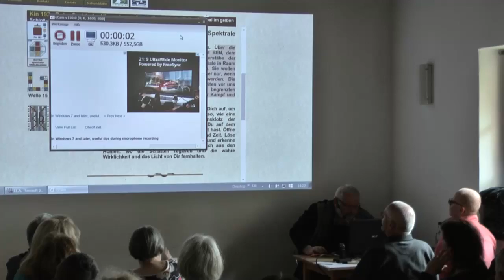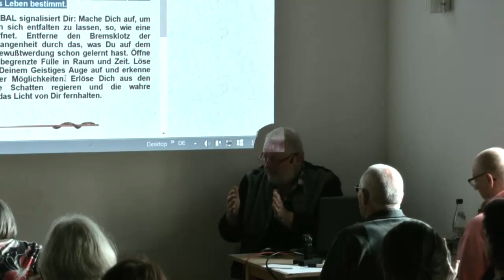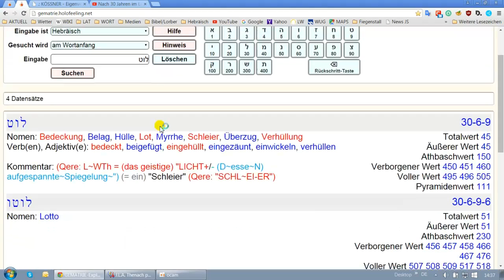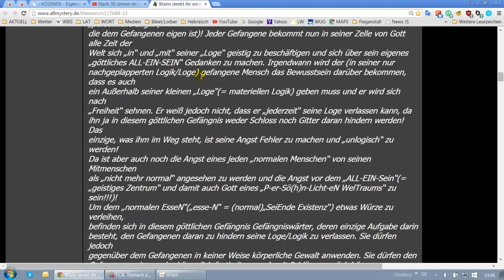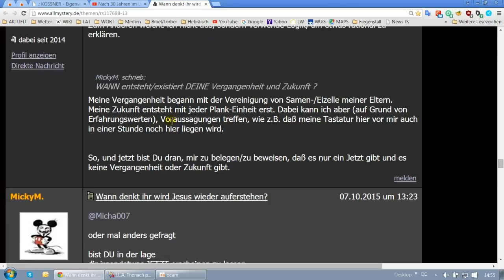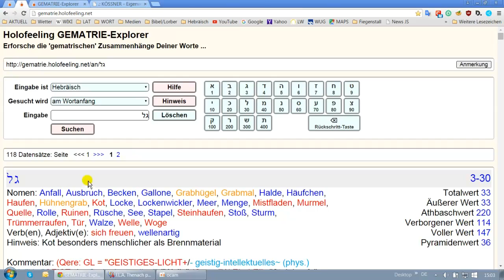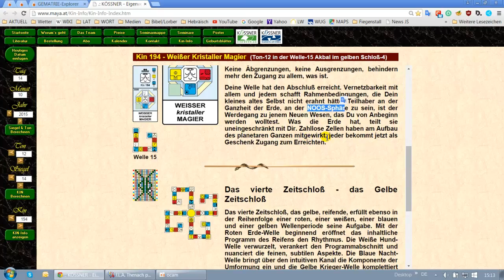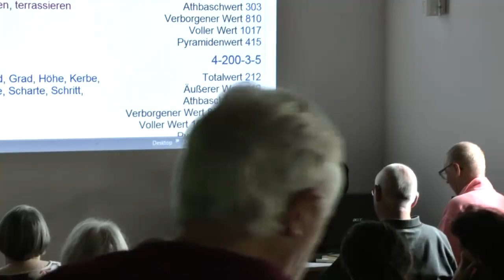UP in Fiegenstall 2 - 13.10.2015 - Teil 3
Teil 3 von 8 Teilen.